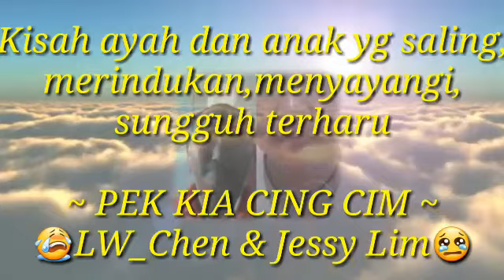Pek Kia Cing Cim (ayah dan anak yg saling menyayangi by Lim Wang Chen(smule LW_Chen) feat Jessy Lim,